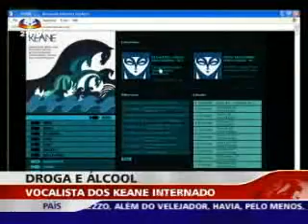keane sic internamento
keane sic Tom internamento